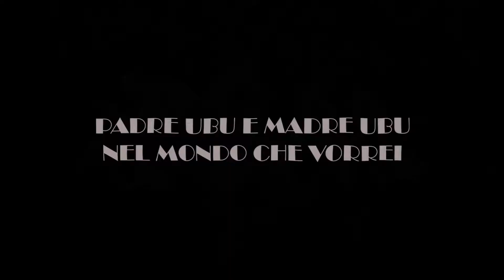back stage Teatro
dalla regia di Eugenio Sideri e i ragazzi di "cardio teatro" va in scena al Teatro di Cervia "padre Ubu e madre Ubu nel mondo che vorrei"